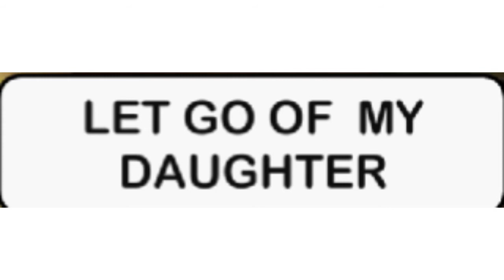HER PURPLE EYES (Part 2)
Hope ya guys enjoy